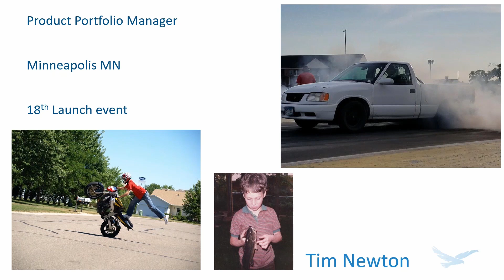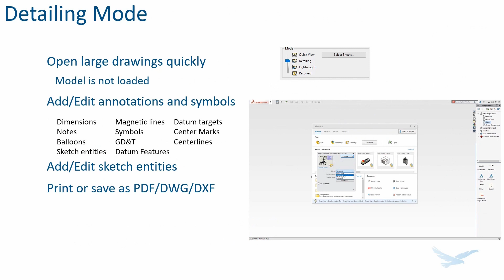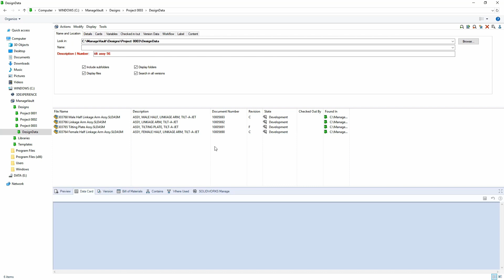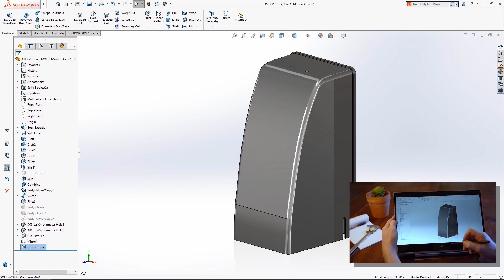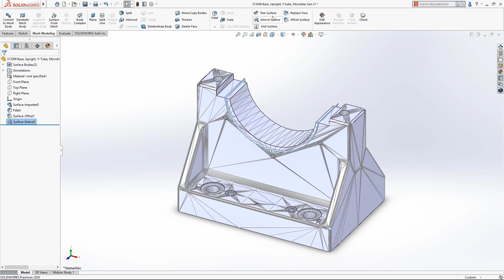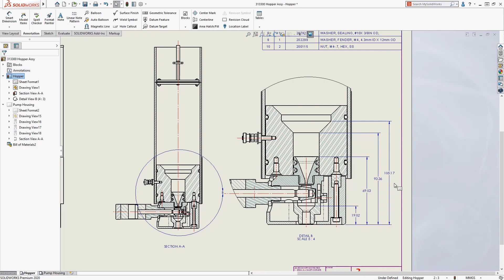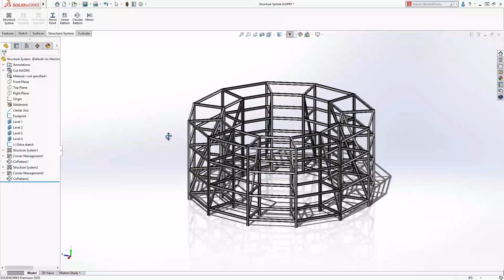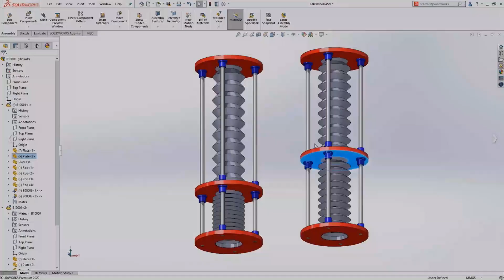What's New SOLIDWORKS 2020 CAD